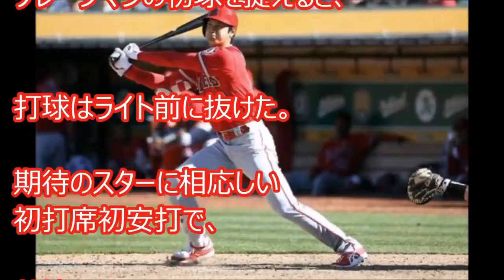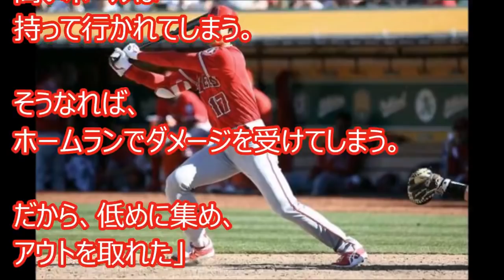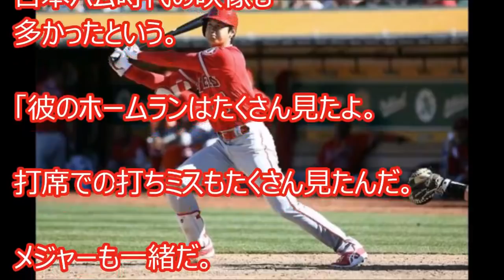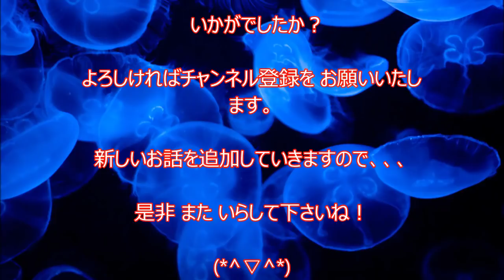【ＭＬＢ 大谷翔平対策】敵捕手ルクロイが明かした「対策」の一端披露、…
打者・大谷翔平封じに満足 スカウティングレポートを山ほど見た
ダルビッシュ有投手（カブス）の房役だったアスレチックスの
ジョナサン・ルクロイ捕手は「低め勝負」で成功とを明かした…

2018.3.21 大谷翔平 8番DHスタメン！打席全球 エンゼルス vs ダイヤモンドバックス Los Angeles Angels Shohei Ohtani
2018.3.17 大谷翔平 オープン戦登板！投球全球 エンゼルス vs ロッキーズ Los Angeles Angels Shohei Ohtani
3月3日 エンゼルス  大谷翔平 登板2戦目 全投球&インタビュー 5者連続含む8K ハイライト
【大谷翔平 登板３戦目】全投球観るハイライト！３回６失点と打ち込まれる。
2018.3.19 大谷翔平 7番DHスタメン！打席全球 レンジャーズ vs エンゼルス Los Angeles Angels Shohei Ohtani
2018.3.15 大谷翔平 7番DHスタメン！打席全球 インディアンス vs エンゼルス Los Angeles Angels Shohei Ohtani
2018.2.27 大谷翔平 打者デビュー戦！打席全球 パドレス vs エンゼルス Los Angeles Angels Shohei Ohtani
たけしのTVタックル／野村克也が大谷翔平&清宮について語る！王貞治についても
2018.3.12 大谷翔平 8番DHスタメン！打席全球 エンゼルス vs レンジャーズ Los Angeles Angels Shohei Ohtani
日本ハム 清宮幸太郎 練習再開！大谷翔平 開幕前ラスト登板！ 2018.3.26 日本ハムファイターズ情報 プロ野球
大谷翔平オール8奪三振(8K)ハイライト！先発第2戦目エンゼルスvsブルワーズ
3/18 大谷翔平に異変”右足が原因⁉斉藤和巳が徹底取材”プロ野球 ハイライト
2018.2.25 大谷翔平 オープン戦初登板！投球全球 エンゼルス vs ブリュワーズ Los Angeles Angels Shohei Ohtani
日本好き外国人！「え？韓国人じゃないの！？」日本人と知った瞬間、態度を180度変えたロシア人
【日本大好き外国人】信じられないくらい親日の国！こんなに日本が好きな国は他にない！親日感情の真相
海外で日本人になりすました韓国人が外国人を罵倒。そこへ本物の日本人が現れ、、外国人「日本人はそんなこと言わない。」【日本好き外国人】
【防弾少年団】 テテは日本人好き！歴代彼女がヤバすぎる！【だみんちゃんねる】
【海外の反応】海外「考え方が好き！」日本人が他のアジアの国と違い整形を好まない事実に海外が仰天【海外 おもしろch】
【日本好き外国人】スペインで日本のおもちゃを配ったら大人まで参戦の奪い合い勃発！外国人が日本のおもちゃ技術に感動【海外の反応】
【海外の反応】「外国人が日本を好きな理由」に逆に感動しちゃう日本人【感動】
海外の反応 海外「考え方が好き！」日本人が他のアジアの国と違い整形を好まない事実に海外が仰天
【日本好き外国人】さり気になんで俺が日本人って分かったの？って聞いたら、答えは・・・。海外で日本人だとわかると・・・。３話　　【日本びいき ほっこりする話】
日本好き外国人「日本人は誤解している」 アニメで日本が好きになる外国人はアニメの内容だけで 好きになるわけではない
【日本好き 外国人】「日本人と韓国人なんて見分けつかないでしょ？」すると意外な答えが返ってきた　その他内緒の話。　　【日本びいき ほっこりする話】

大谷がメジャー初打席の
初球で魅せた。